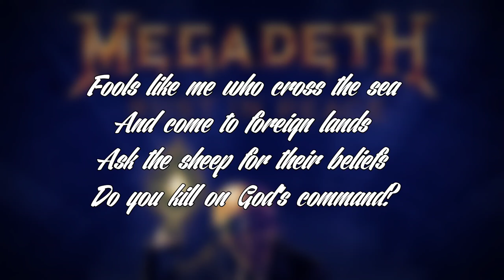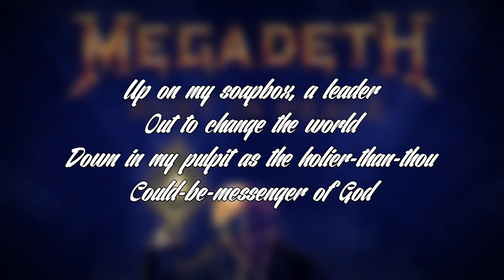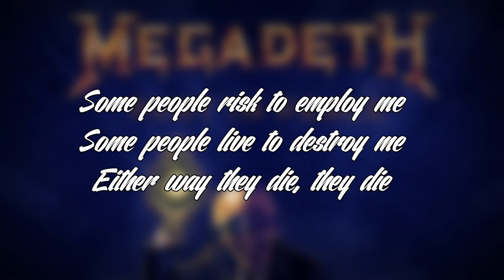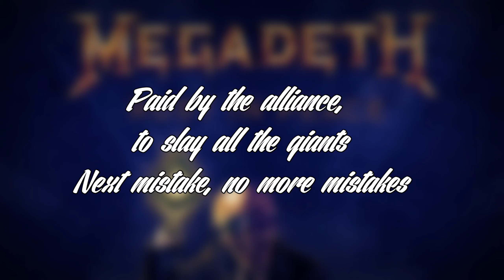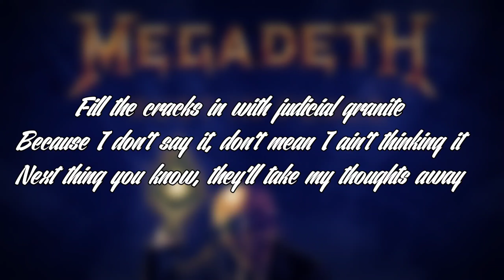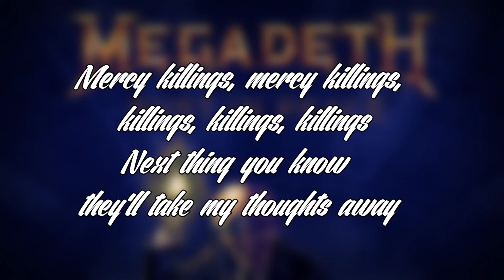MEGADETH - Holy Wars... The Punishment Due (Lyrics)